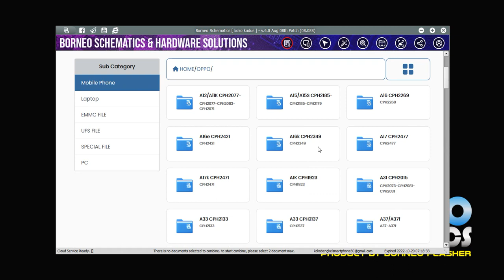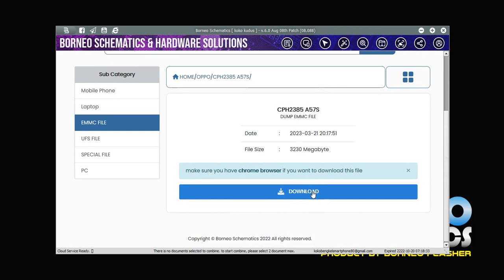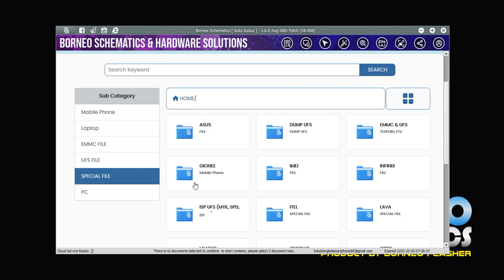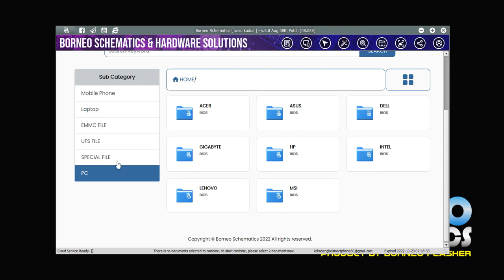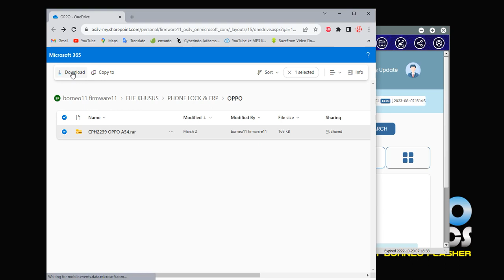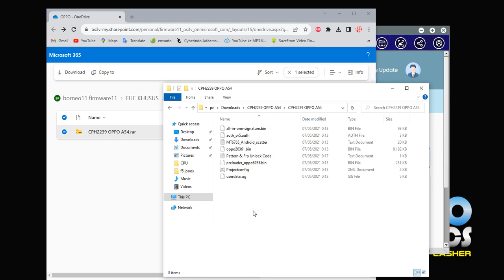Support Firmware File Borneo Schematics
Promo Extra Borneo Schematics akan berakhir pada 17 Agustus 2023

Aktivasi/Perpanjang 3 Bulan Ekstra 1 Bulan
Aktivasi/Perpanjang 6 Bulan Ekstra 2 Bulan
Aktivasi/Perpanjang 12 Bulan Ekstra 3 Bulan

berlaku untuk 1PC (Single) atau 2PC (double) user

Single PC
☯️3 bulan : 200.000,-
☯️6 bulan : 325.000,-
☯️12 bulan : 600.000,- perpanjang  550.000,-

Double PC
☯️3 bulan : 325.000,-
☯️6 bulan : 550.000,-
☯️12 bulan : 900.000,- perpanjang  825.000,-

jual kembali lebih untung
harga selalu stabil